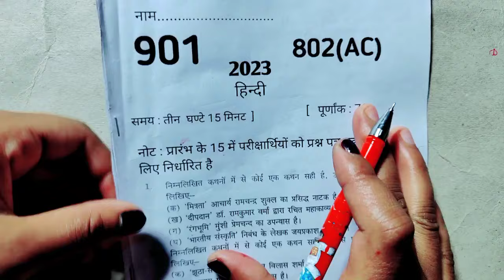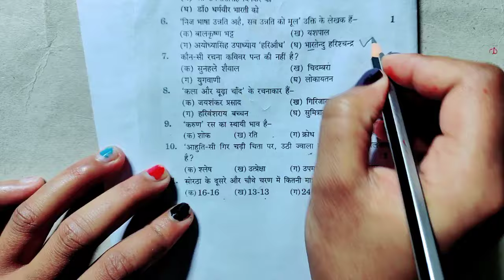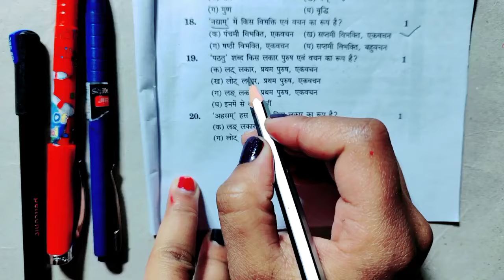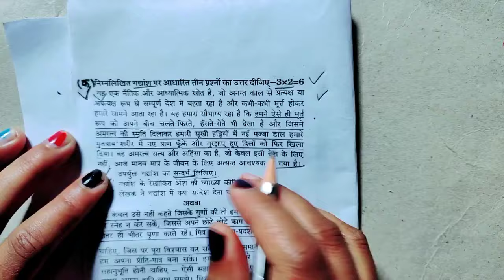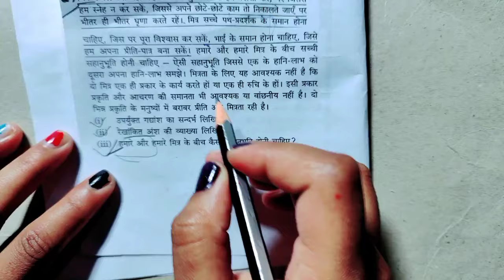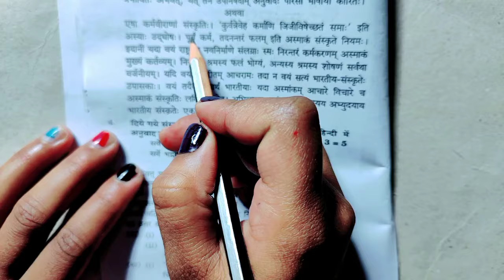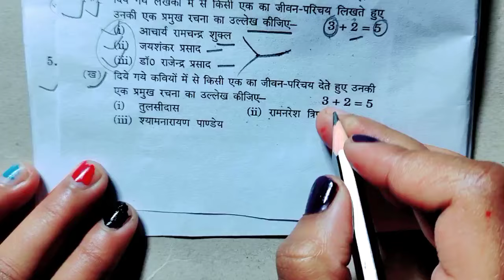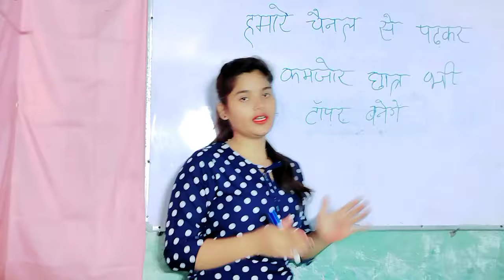Class 10 हिंदी वायरल मॉडल पेपर 2024 board exam,/ऐसा ही आएगा हिंदी का पेपर class 10 Hindi model paper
Class 10 Hindi Viral Model Paper 2024 board exam